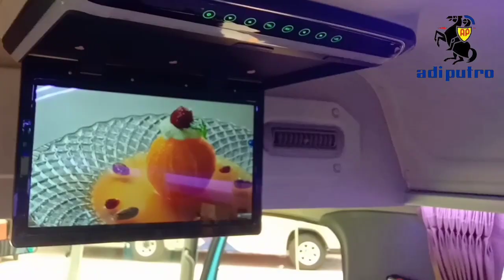Melati Jaya rilis 1unit ISUZU Elf euro 4 Jetbus3+Mc Adiputro